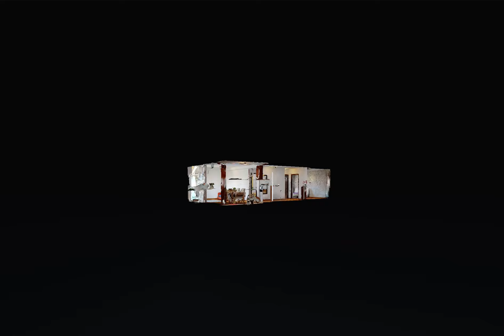Bragadiru 3 camere - Simona Rosu